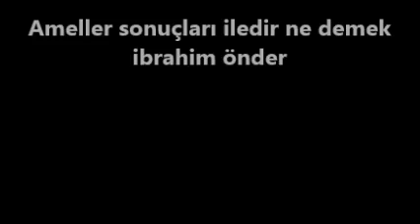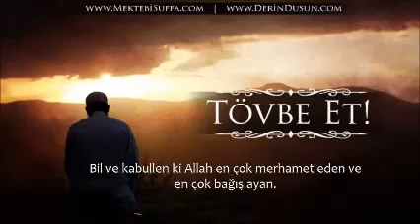Ameller sonuçları iledir ne demek kader ibrahim önder